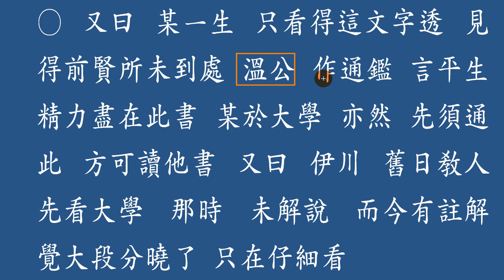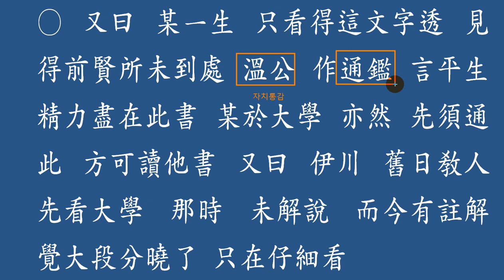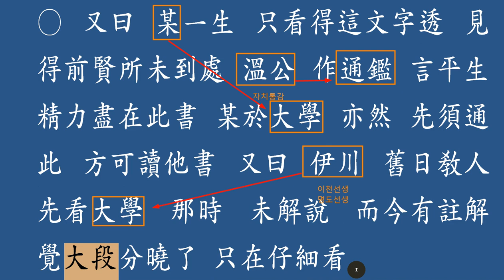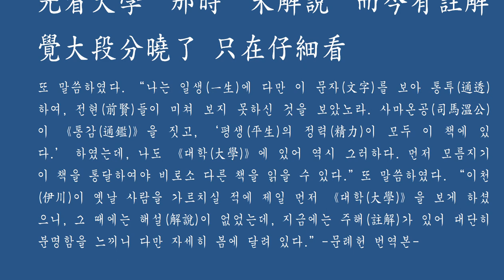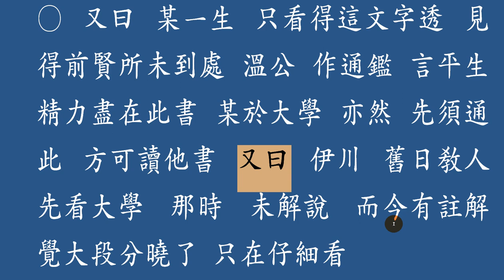讀大學法(독대학법) 11강 : 평생(平生)의 정력(精力)이 모두 이 책에 있다.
또 말씀하였다. “나는 일생(一生)에 다만 이 문자(文字)를 보아 통투(通透)하여, 전현(前賢)들이 미쳐 보지 못하신 것을 보았노라. 사마온공(司馬溫公)이 《통감(通鑑)》을 짓고, ‘평생(平生)의 정력(精力)이 모두 이 책에 있다.’ 하였는데, 나도 《대학(大學)》에 있어 역시 그러하다. 먼저 모름지기 이 책을 통달하여야 비로소 다른 책을 읽을 수 있다.”또 말씀하였다. “이천(伊川)이 옛날 사람을 가르치실 적에 제일 먼저 《대학(大學)》을 보게 하셨으니, 그 때에는 해설(解說)이 없었는데, 지금에는 주해(註解)가 있어 대단히 분명함을 느끼니 다만 자세히 봄에 달려 있다.”-문례헌 번역본-